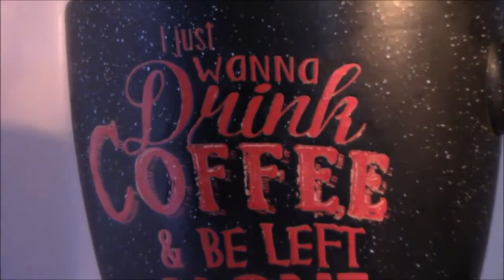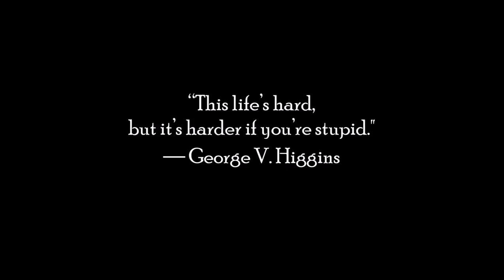cup of coffee 1826---Is Social Media A Tool For Natural Selection? (*Adult Language)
I fear for our world, I really do.

Reference:
Do NOT cook your chicken in NyQuil! FDA warns kids to steer clear of latest social media craze that is supposed to get you high
By Sophie Mann,   September 20, 2022
Daily Mail